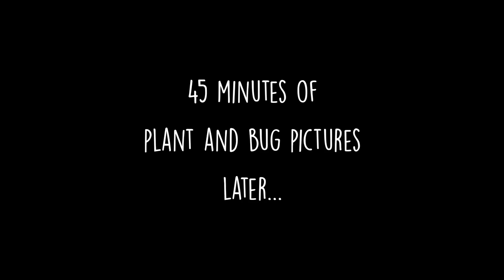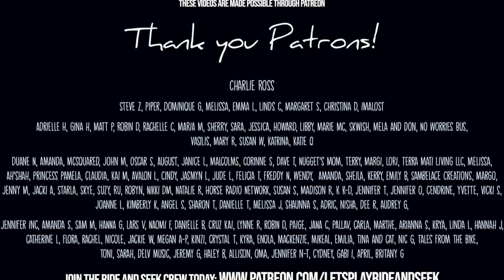OUR FRONT YARD IS A GLACIER!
TINY home, GIANT glacier.

VAN LIFE VLOG ALASKA - Part 3
After a few more epic adventures in Alaska, we're excited to show you our absolute favorite spot yet. We literally cried tears of awe and joy when we pulled up to camp next to this glacier. We've now seen a lot of glaciers on this road trip but this one is the biggest and most stunning and we get to live next to it. Our front yard is a glacier... WOW! Glacier camping is our new favorite and we now say that this is our favorite camp spot in our whole 3.5 years of van life. It blew our minds that much!

Almost all of the drone footage in these videos were filmed by our friend Alex. Thank you Al for sharing your beautiful work!

TIP JAR
Loving our videos? Send a tip to help us keep creating them. Your tips make a big difference for us!

RIDE AND SEEK MERCHANDISE
Stickers, Shirts, Hoodies, Tumblers, Mugs, Totes and more!

Solar Panels: GoPower by Dometic
Ceiling Puck Lights
Mood Lighting
Ceiling Fan
Fresh Water Tank
Raptor Liner Textured Paint
Wood Burner (make your own secret tree door)

Cast Iron Pan Set
Moon Night Light

MUSIC CREDITS
We claim no rights or ownership to music. All credit to artists.

We are Nat & Abi, a married couple from the USA, and we turned an ex prison van into an off grid cabin on wheels in order to travel the world with our 2 rescue dogs, Bear + Peluche. For the past 2 and half years, we've embraced life on the road in our tiny home and we share our highs + lows right here every week. By living and sharing our story, we hope to inspire you in your own life.

We love our LGBTQ+ friends and have founded a platform for queer nomads, check out @VANLIFEPRIDE on INSTAGRAM

Nat & Abi
Bear + Peluche